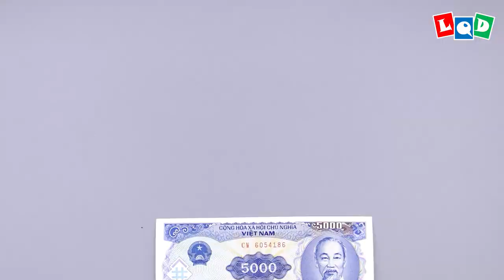Inugami - Dog god (Lien Quoc Dat) - LQD Money Origami